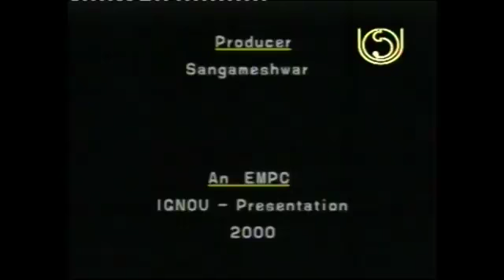Literary History of Australia (Part-2)